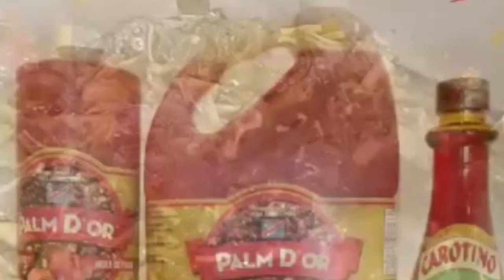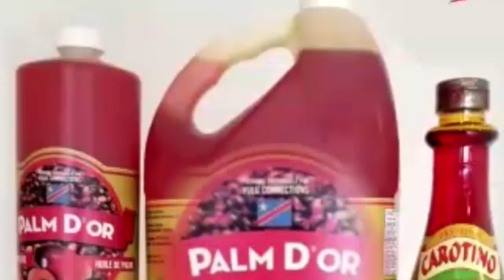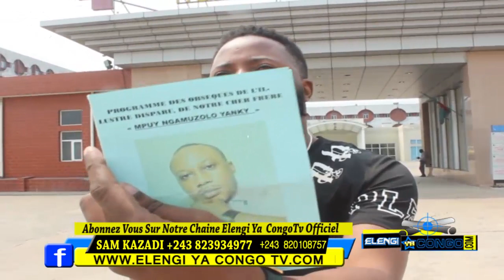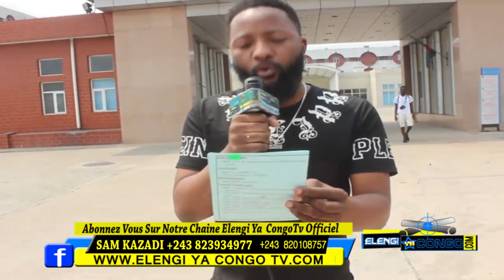Exclusif: Levée Du Corp Y'Adt Yanki Botala Makambu Ezo Leka Na Morgue Interview Ya Ba Musiciens